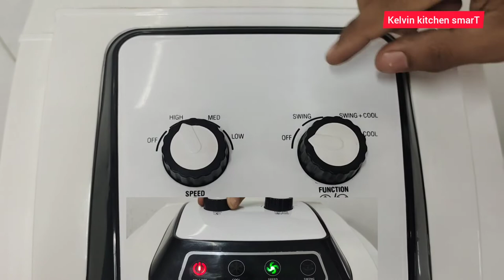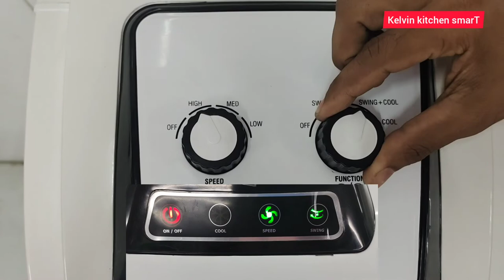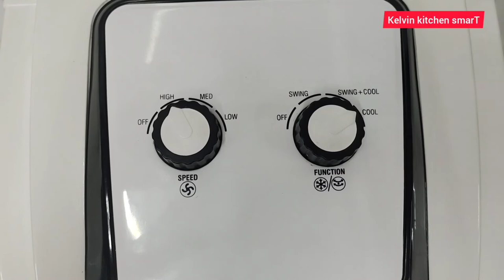HOW TO USE AIR Cooler ?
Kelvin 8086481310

camera 🎥 /Gokhul

editing software
(inshot)
thumbnail
(pixelLab)

@Home ConnecT  @Home Sweet Home  @Home appliances  @Shamees Kitchen  @Pearle Maaney  @Karikku  @Kannur kitchen  @Mia kitchen  @SimplyMyStyle!! unni  @Oru adaar family  @Mallu Traveler  @Arun Smoki  @M4 Tech  @Surabhi Free Flooring Solutions  @Tech Travel Eat by Sujith Bhakthan  @Kaztro GAMING  @Karthik Surya  @Shady Shae  @Arjyou  @Ratheesh R Menon  @Jayaraj G Nath  @24 News  @Manorama News  @Mathrubhumi News  @Mazhavil Manorama  @MasterPiece  @Travel Master  @Travelista by santos  @Village Food Channel  @Fukru Vlogs  @E BULL JET  @Ginger Media Entertainments  @Tech Travel Eat by Sujith Bhakthan  @Ashwin Bhaskar  @Asianet  @Computer and mobile tips  @AKSHAY- VLOGGER  @Azzi Adoor  @Behindwoods Ice  @Kadal Machan By Vishnu Azheekal  @Dr Rajesh Kumar  @Dr. Shemy M R  @E&E Kitchen  @AutoBiography by Emil George  @Fishing Freaks  @Lesham Facts  @varemouse  @Preethi Kitchen Appliances - Middle East  @LG India  @Samsung  @Whirlpool India  @Bosch Home India  @Wandering Lloyd  @Tata Pereira  @Tips Official  @sankaran Vlogs  @Sanju Techy Vlogs  @Safari  @SaavlogsMalayalam  @Sand Routes  @Sony Music India  @IDEIAS INCRÍVEIS  @Sony SAB  @Zee Music Company  @YouTube  @Instagram  @Apple  @washing machine
@Strell In Malayalam  @GUINNESS PAKRU IN MEDIA  @Intelerks Podcast  @WEB BOX MALAYALAM  @Malayalam Fairy Tales @Famiz Muhammed   @Malayalam News Time  @Koo Koo TV - Malayalam  @Kabita's Kitchen  @Katakit Baby TV  @Grandpa Kitchen  @JunsKitchen  @Preethi Kitchen Appliances - Middle East
@Hebbars Kitchen  @Kitchen Nightmares  @Fishing Freaks   @Gadgets Sansaar  @Joe Jokes  @Kokku Entertainment  @Kadal Machan By Vishnu Azheekal   @Kaztro Vlogs  @Lakshmi Nakshathra  @Levinho  @Oru Tech Yathra  @One Direction  @Achus Online  @Power Rangers Official  @Tips Official  @Blind Psycho  @PrathapGTech  @Mr Perfect Tech  @Shijo p Abraham  @Dileep Pg  @Peringandoor City - By Susheela Sivaprasad  @RAAZARC  @Rithu Manthra  @Dr. Shemy M R
@The Gayathry Official  @Experiment at Home  @Zee Music Company  @Zee TV  @YOU TECH